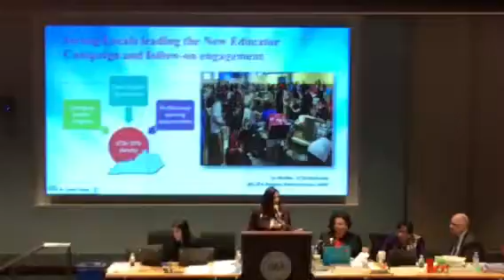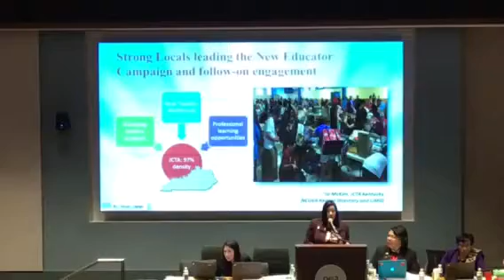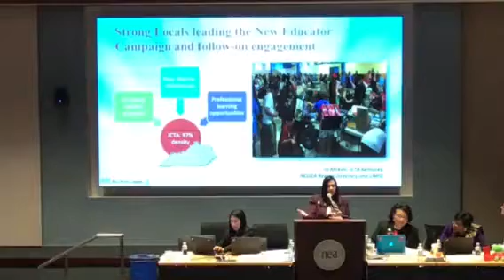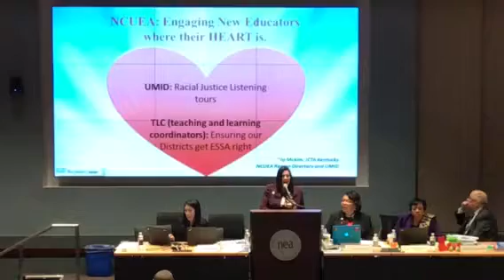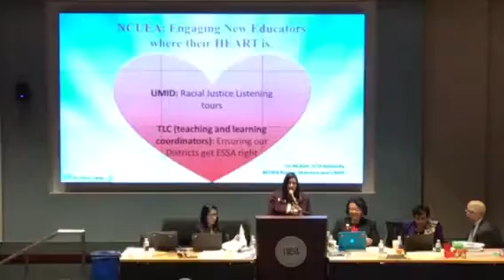Jo's NEA Report 2017-02-11